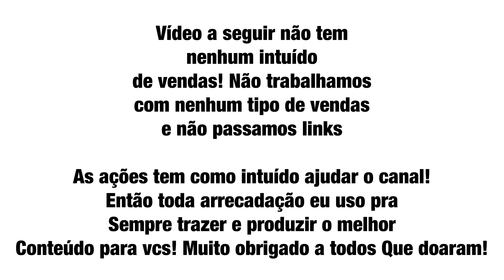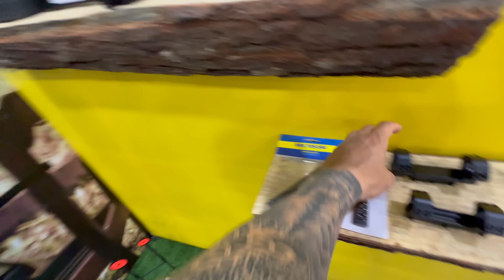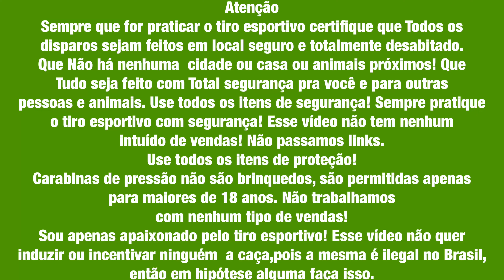Novas Lunetas pra Carabina de pressão!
Quer o link das camisas ?